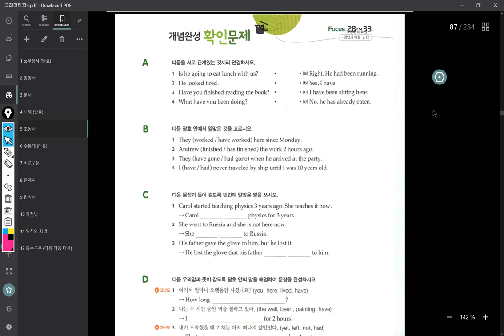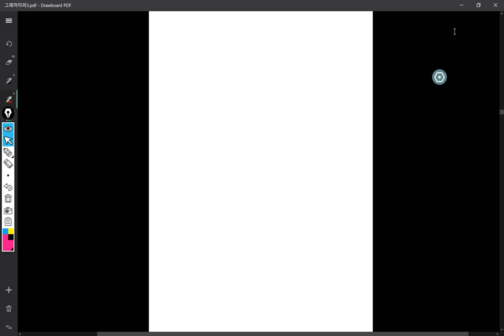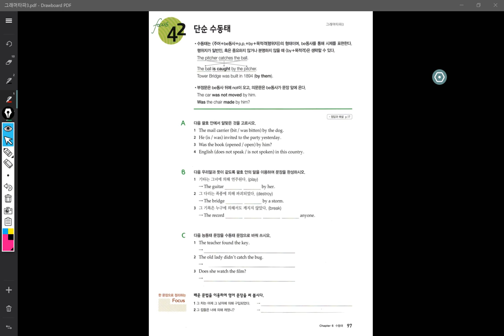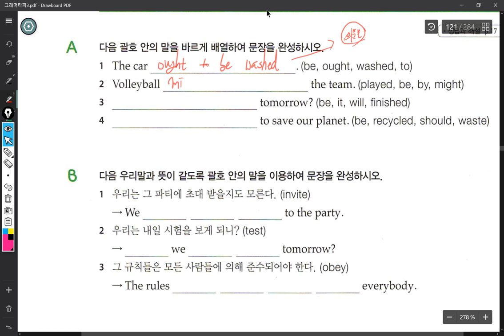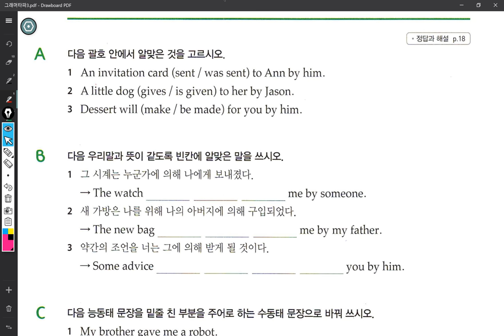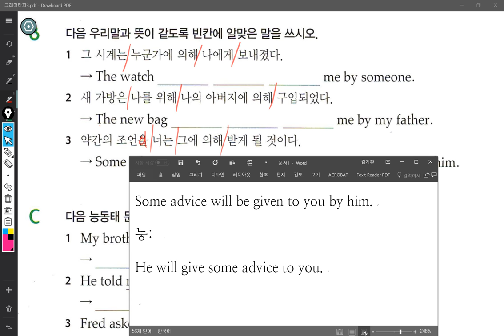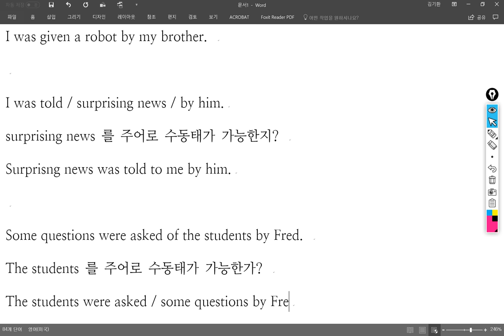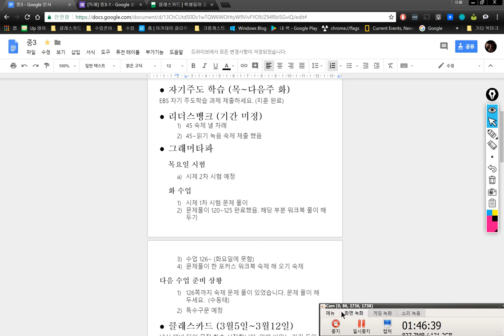중3 2018 03 13